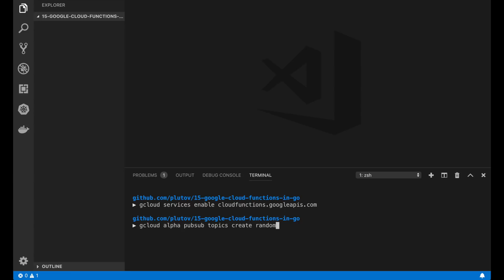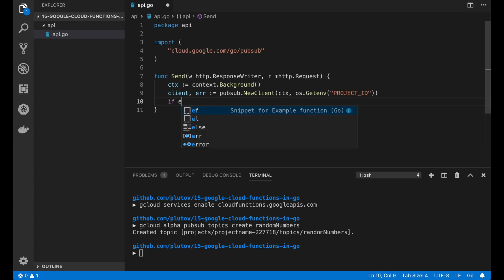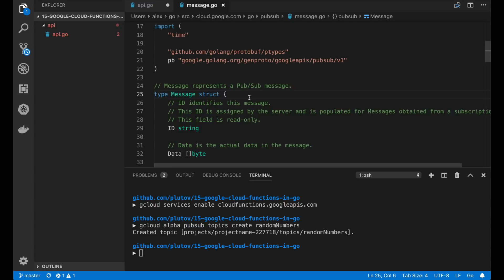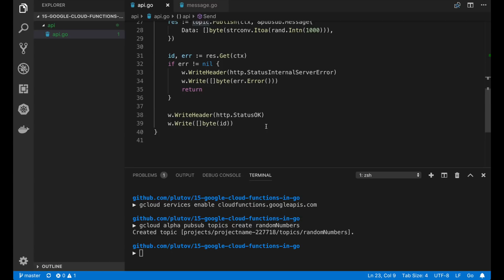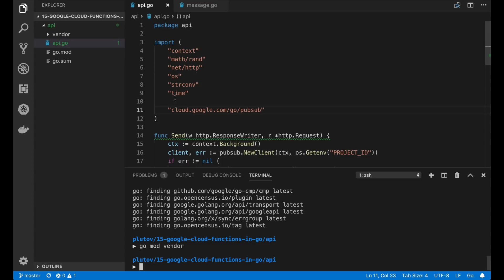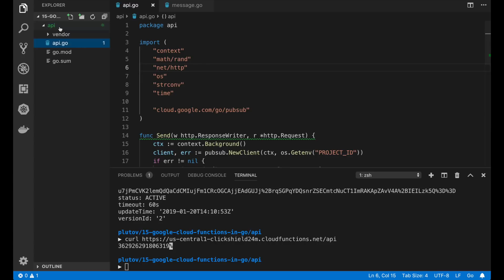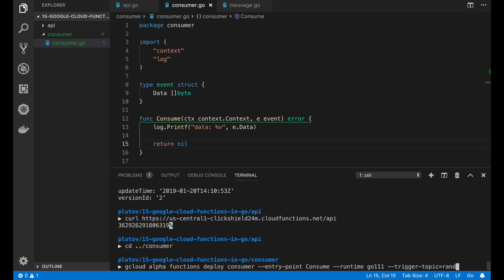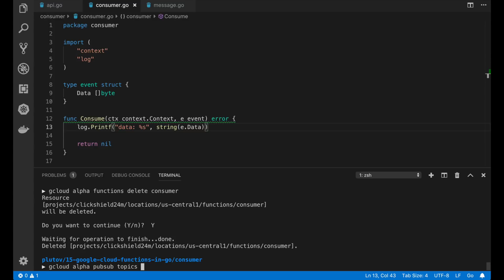Google Cloud Functions in Go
Earlier this month Google Cloud Functions team finally announced beta support of Go, the runtime uses Go 1.11, which includes go modules as we know.

And in this video I am going to show how to write and deploy 2 types of functions: HTTP function and background function.